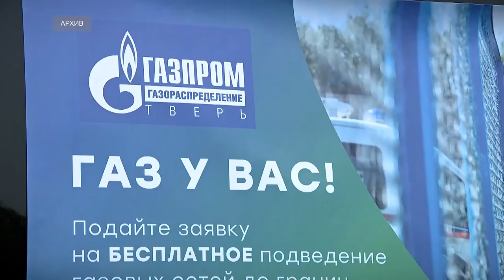В Тверской области газификация идет ускоренными темпами